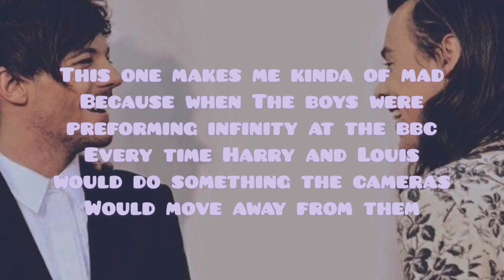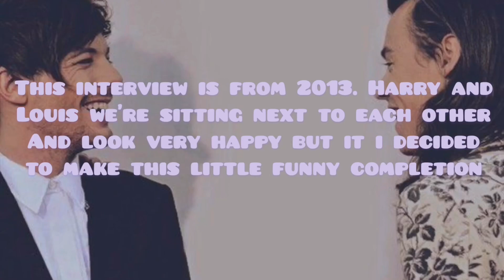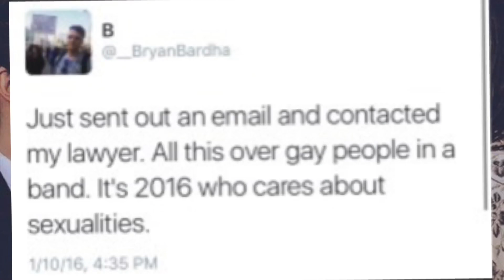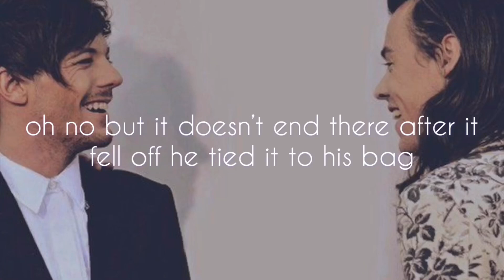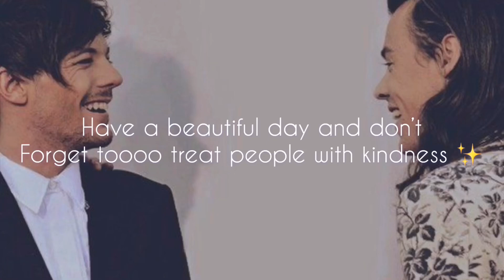Larry Stylinson proof/moments that are underrated Part 7